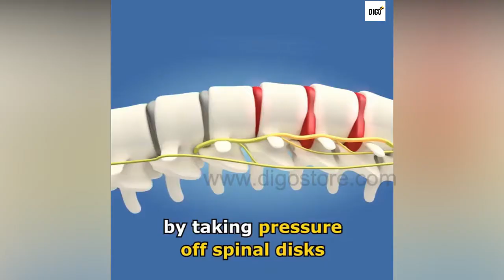NeckRecliner® Stretcher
✅ NeckRecliner® Cervical and Thoracic Stretcher is a small lightweight multi-level neck and thoracic traction device that helps your neck recline and relax immediately, and quickly relieve neck, shoulder and upper back pain due to tight muscles, excessive flexion, and poor spinal alignment.
✅ Anyone with neck or back pain knows how much Physiotherapy, Chiropractic, and Massage can cost. For less than 1/5th the cost of just ONE of these treatments, you can receive the lifelong benefits of our Adjustable Spinal Traction System.

👉 By using gravity to your advantage, NeckRecliner® provides natural cervical traction, gently stretching and relaxing your neck muscles, while also expanding the intervertebral space of your upper spine.
👉 In the process, it also helps to oxygenate your neck and upper back muscles, ligaments, and tendons, providing pain relief and mobility to your shoulder blades, neck and spinal cord.

✅ How do I use it?

👉 Lay the recliner on the ground, arch side up.
👉 Make sure it’s adjusted to fit your height. We recommend starting low.
👉 Slowly place your back down followed by your neck.
👉 Place your arms over your head and stretch out.
👉 Feel the massage and relax!